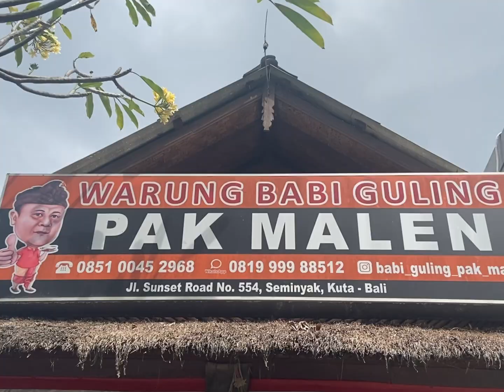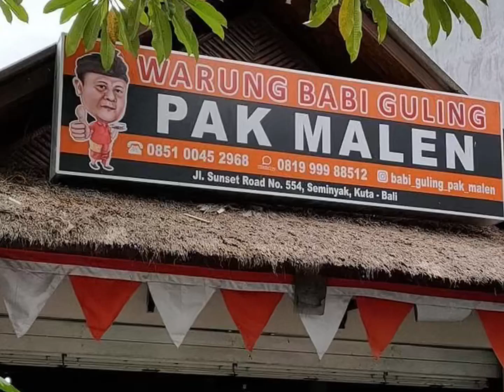Bali 🏖 travel VLOG 2022 | Warung Babi Guling Pak Malen; gusto gelato